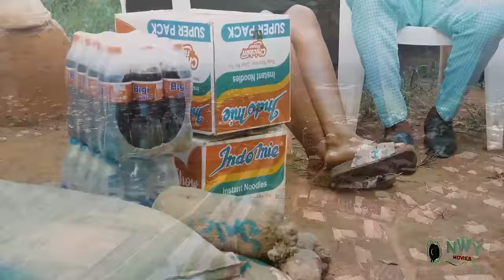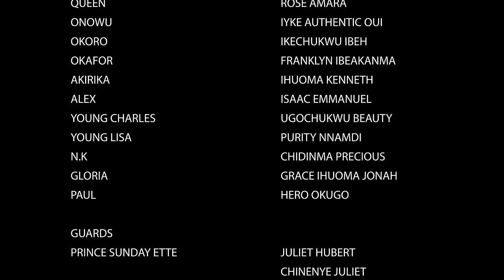They All Ran Away Wen Dey Saw He Is Blind But Only His Maid Stay Wit Him Not Knowin He Is Only Actin